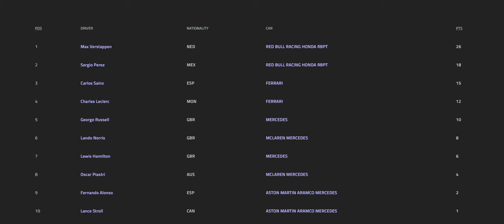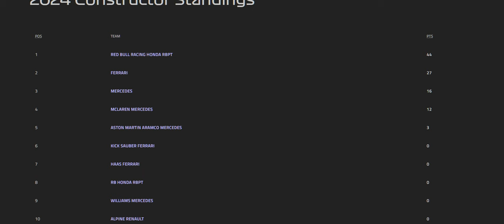Le point sur les classements pilotes et constructeurs à l'issue du GP de Bahrein 2024